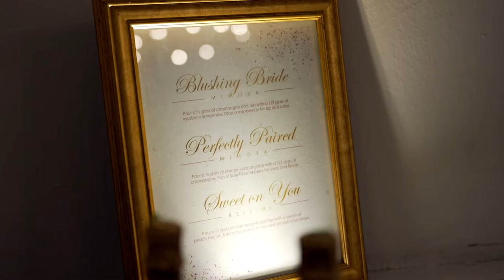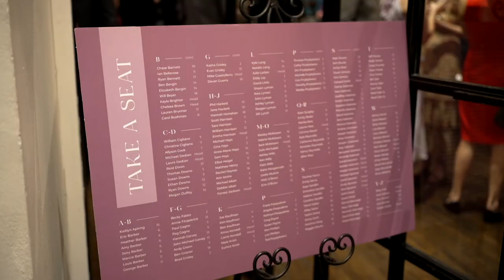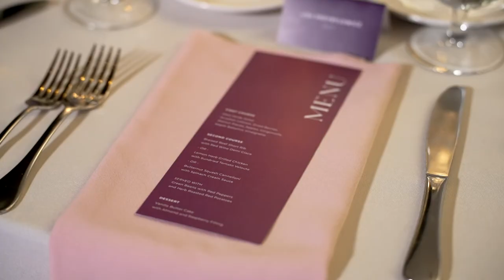Olivia + Nick // 4.9.22 // The Transept